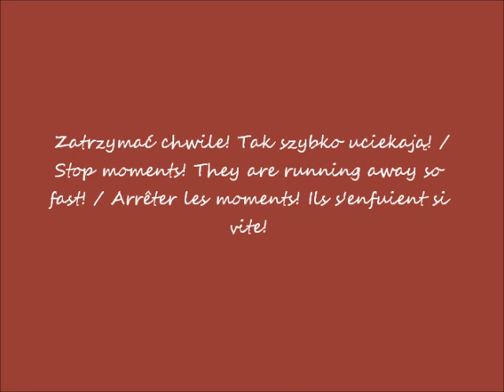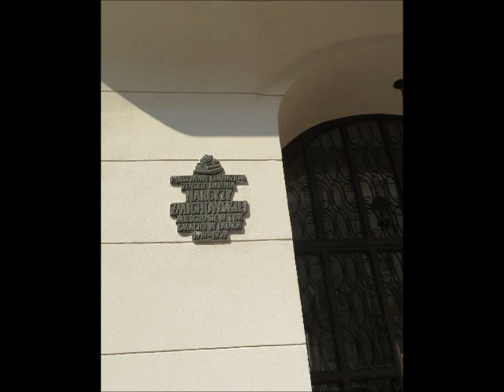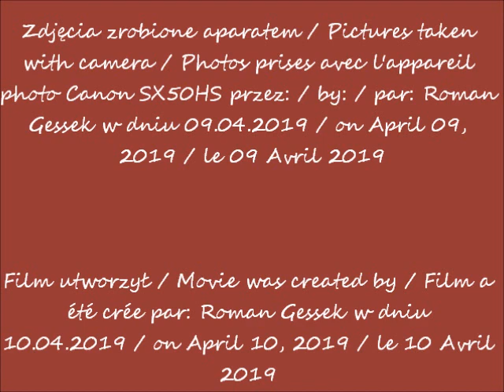2019 04 09 Warszawa Spacerując po ul Mokotowskiej cz 1 dziedziniec budynku przy ul Mokotowskiej 61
Spacerując po ulicy Mokotowskiej / Strolling through Mokotowska Street / En flânant dans la rue de Mokotowska
Wewnętrzny dziedziniec budynku przy ul. Mokotowskiej 61 / Interior courtyard of the building at 61 Mokotowska Street / Cour intérieure du bâtiment au 61, rue de Mokotowska
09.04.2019 po / after / après 11.00